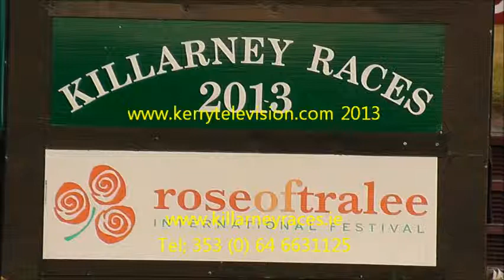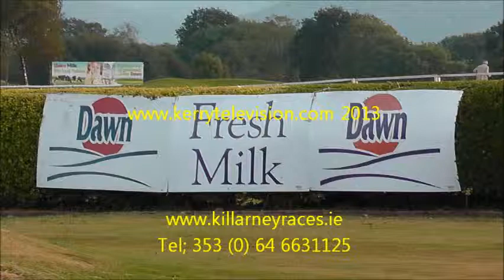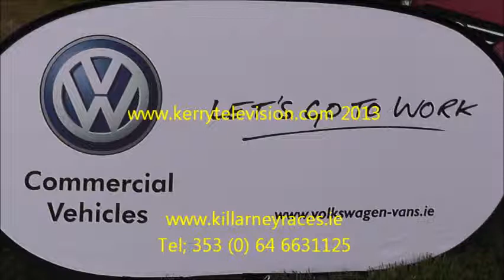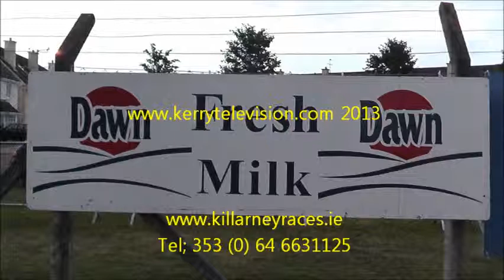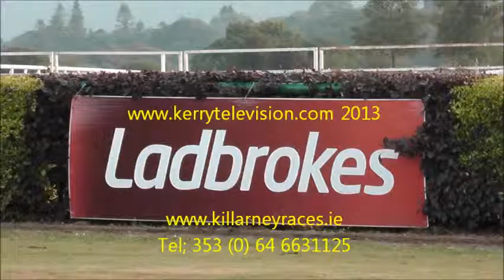ROSES- AT KILLARNEY RACES 17th July 2013 www kerrytelevision com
Donegal Rose, Leitrim Rose, Clare Rose, Dubai Rose, Dublin Rose, Kerry Rose, Cork
Rose, all appeared at the KILLARNEY RACES 17th July 2013.

A full length documentary is to be released later this year.